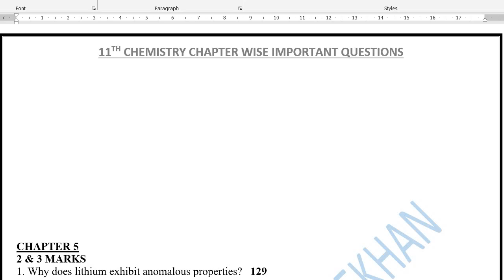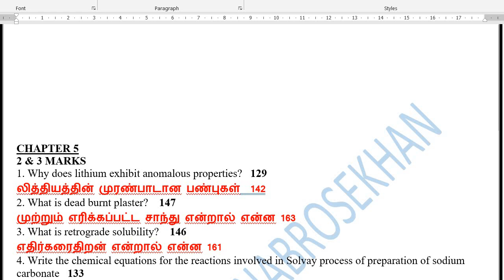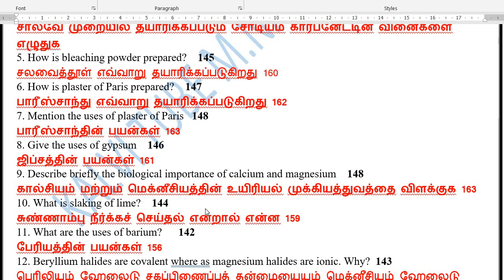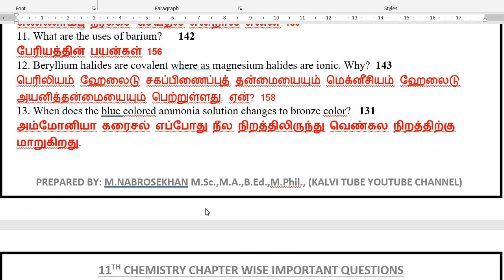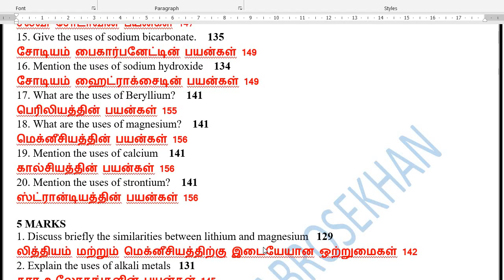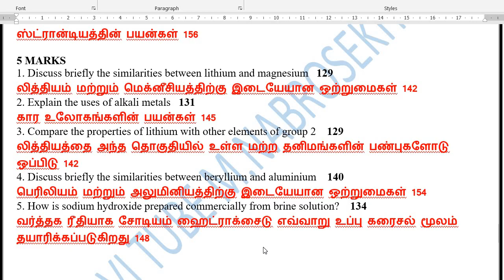11th Chemistry Chapter 5 important Questions